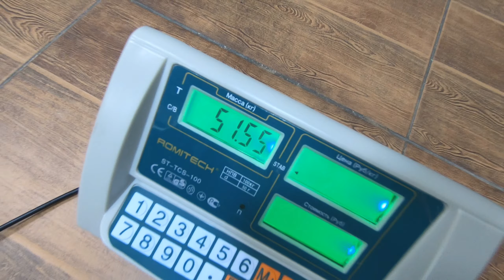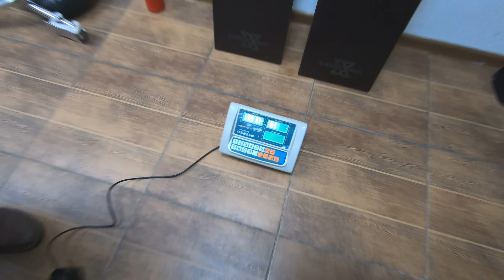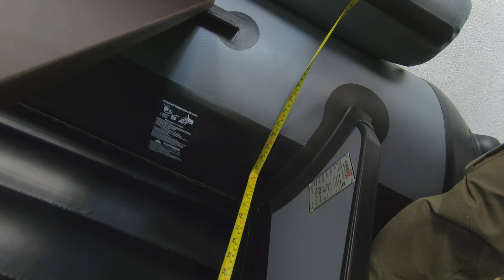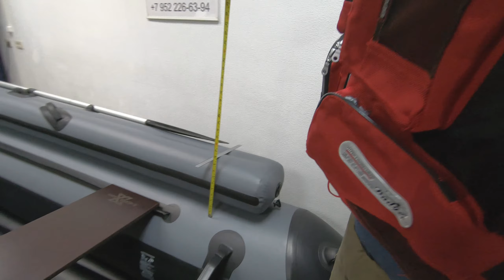Лодка X-River Grace Wind 420F (Грейс Винд 420 фальшборт)